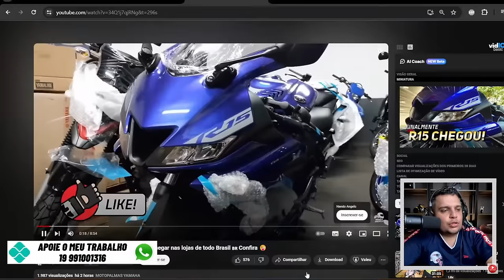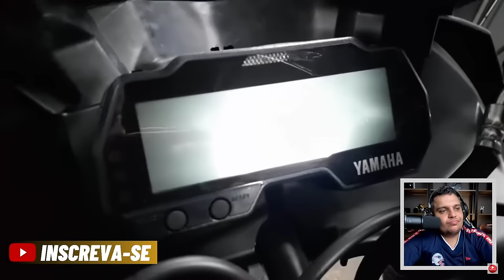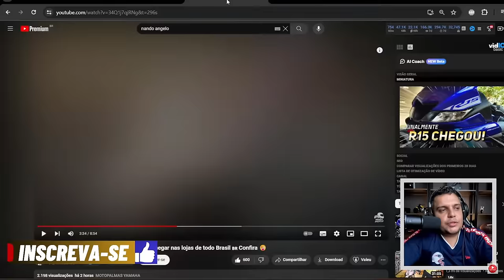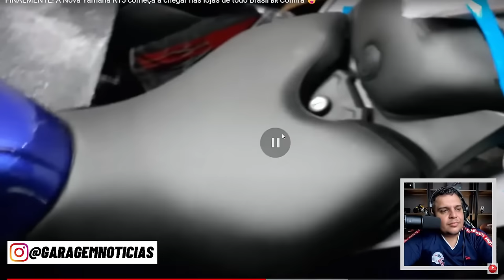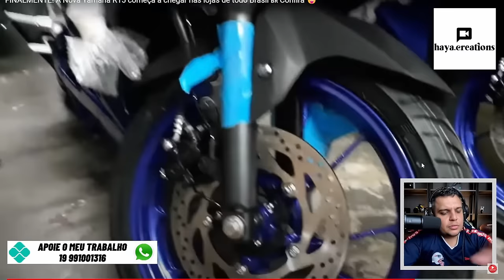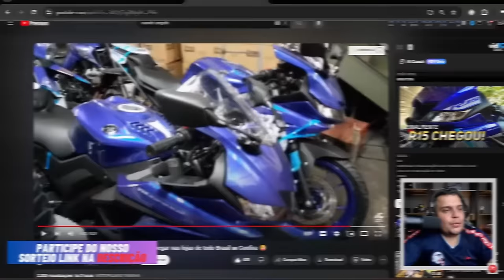✅Agora é OFICIAL YAMAHA R15 2024 Chegou na LOJA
✅Haya Creations✅
Film Maker
✅Vulcan Radical Store✅
Endereçõ: Rua Marquês do Herval, 95 - Centro
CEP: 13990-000